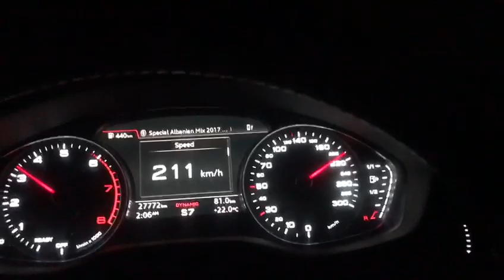AUDI A4 Egypt Tuning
AUDI A4 1.4 B9 2016 🔥
UNLEASH True❤️PERFORMANCE
Performance❤️Tuning Service 🔥🔥🔥